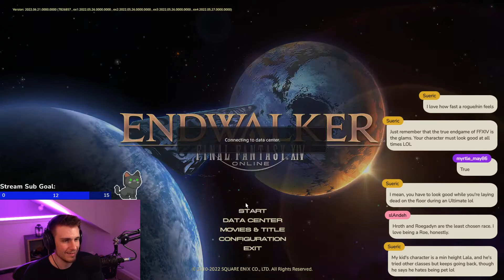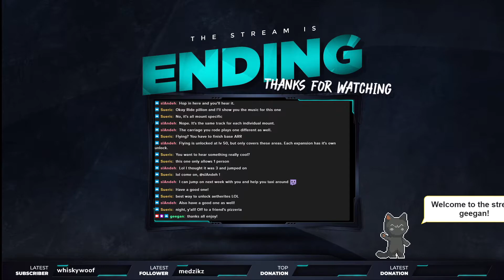Wow Player's First Time Experiencing FFXIV - [ Geegan Stream VOD ] Pt 5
Wow Player's First Time Experiencing FFXIV - Geegan's [Full Stream VOD] Part 5

You can join in the fun watching me continue this playthrough series over on my twitch and Main Youtube Channel where I post more catered content -

final fantasy 14, ff14, ffxiv, final fantasy endwalker, final fantasy a realm reborn, ff arr, final fantasy jobs, final fantasy first impressions, new player tries final fantasy, ex wow player tries ff14 for the first-time, 16 Year Wow Veteran's Reaction To FFXIV In 2022 - FF14, New FFxiv player blown away by the FF14 story, Final Fantasy 14 highlights and reactions, FFXIV reactions to gameplay, ff14 gameplay, ffxiv expansion, ff14 asmongold, ffxiv asmongold, ffxiv ranger, ffxiv archer, ffxiv best jobs, ffxiv msq, ffxiv twitch, Wow Veteran Turned FFXIV Sprout Enjoying MSQ, Stream Vods, Twitch VODS, FFXIV Stream VOD